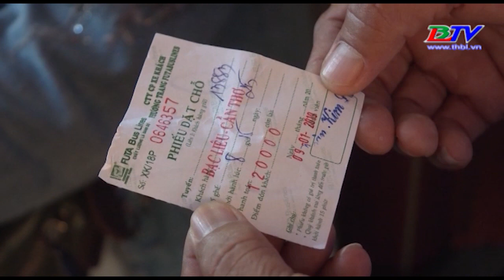Tăng cường đảm bảo trật tự ATGT đối với hoạt động vận tải.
Sở giao thông vận tải tỉnh Bạc Liêu đã tổ chức đoàn kiểm tra tình hình đảm bảo trật tự an toàn giao thông dịp tết nguyên đán...